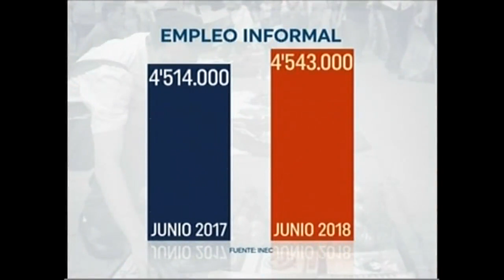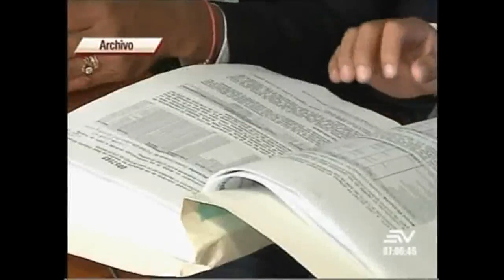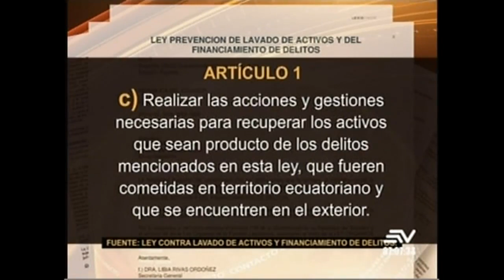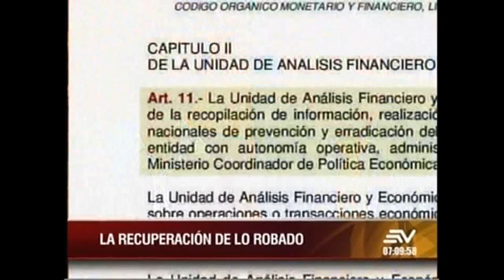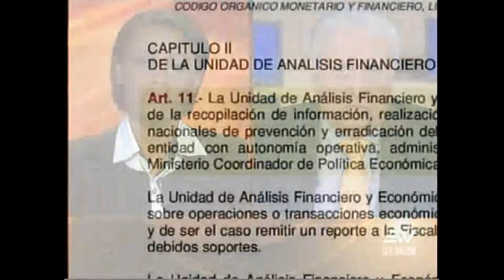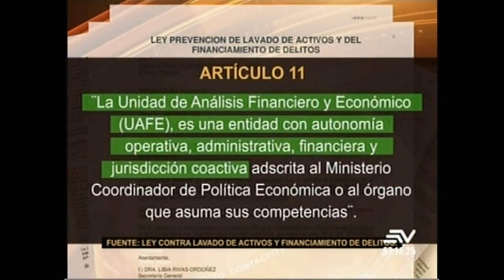Contacto Directo 17/julio/2018